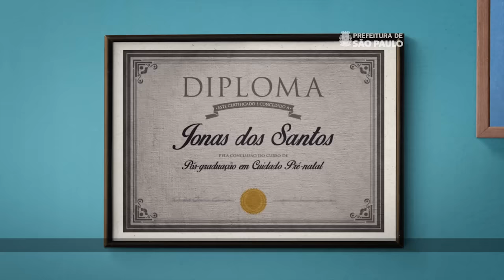UNICEU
UniCEU são as universidades nos CEUs. Agora, em 31 CEUs e em uma EMEF da cidade de São Paulo, as melhores e principais universidades públicas do Brasil estão oferecendo cursos gratuitos de graduação, licenciatura e pós-graduação para educadores e para o público em geral. São cursos que preparam e capacitam pessoas que queiram dar um passo adiante em suas carreiras profissionais com o diploma universitário.